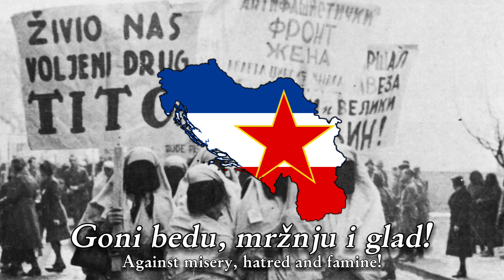Einheitsfrontlied in Serbian (LATIN)